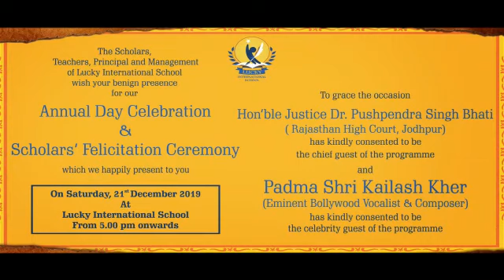Lucky International School's Annual Function 21 Dec, 2019